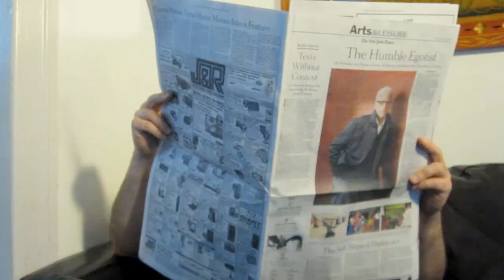Banana Bird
Little sister mails her latest masterpiece.